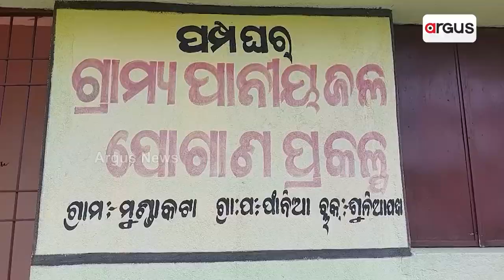ବର୍ଷ ପରେ ବର୍ଷ ବିତୁଛି କିନ୍ତୁ ଲୋକଙ୍କ ଶୋଷ ମେଣ୍ଟୁନି || Suliapada Water problem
ବର୍ଷ ପରେ ବର୍ଷ ବିତୁଛି କିନ୍ତୁ ଲୋକଙ୍କ ଶୋଷ ମେଣ୍ଟୁନି । କେମିତି ଶୋଷ ମେଣ୍ଟିବ ? ଦେଖନ୍ତୁ ଏ ପାଣିଟାଙ୍କିକୁ  । ବର୍ଷ ବର୍ଷ ହେବ ଏପରି ଛିଡା ହୋଇଛି। ଗୋଟିଏ ଗାଁ କି ଦୁଇଟି ଗାଁରେ ନୁହଁ ଆଦିବାସୀ ଅଧ୍ୟୁଷିତ ମୟୂରଭଞ୍ଜ ଜିଲ୍ଲା ଶୁଳିଆପଦା ବ୍ଲକର ବିଭିନ୍ନ ପଞ୍ଚାୟତରେ ଏହି ସମାନ ଚିତ୍ର ।